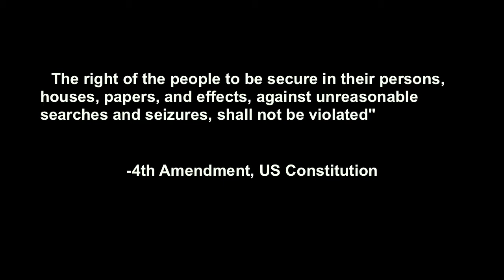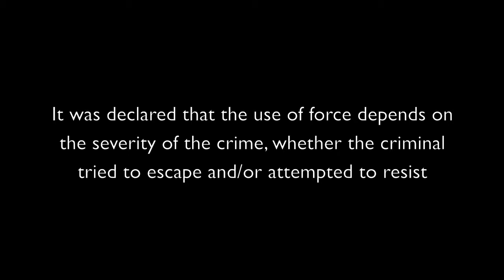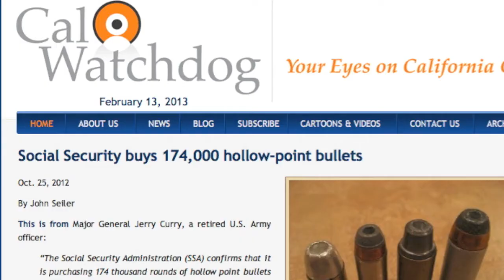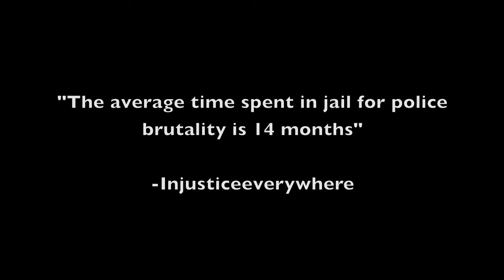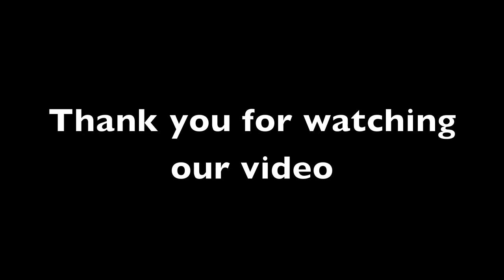Police Brutality 2013 (X Block)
In their Government class, students learned various aspects of the criminal justice system, with a focus on understanding how Court precedents influence the interpretation of the Constitution. They chose a specific research topic related to issues surrounding Mass Incarceration (the phenomenon where large segments of U.S. society - 2.4 million total - are currently behind bars), such as "Stop & Frisk" policies, Private Prisons, Incarcerated Women, the War on Drugs, Juvenile Justice, and Immigration Detention. After creating individual fliers on their topic, students were grouped together, and given the task of creating a 4-5 minute film.